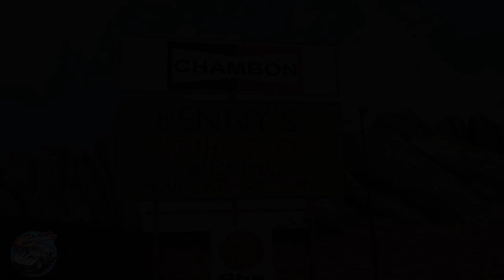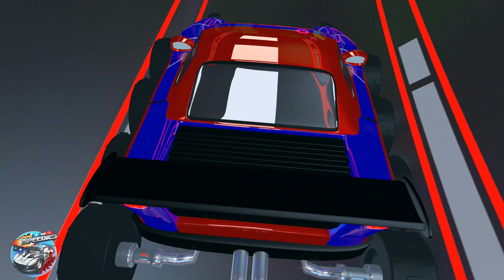Humpty Dumpty Sat On A Wall + More Nursery Rhymes for Kids By Speedies